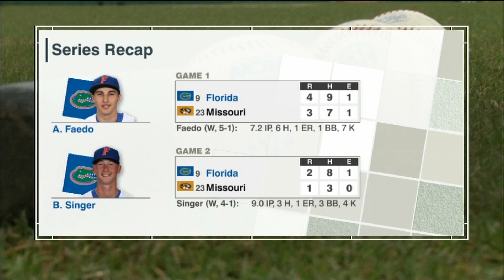Nate Gatter: Jim Nantz Award Reel 2017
Contents:

00:02 - 03:02: Baseball TV Open
03:05 - 12:57: Baseball TV Play-by-Play
13:00 - 19:40: Basketball Radio Play-by-Play